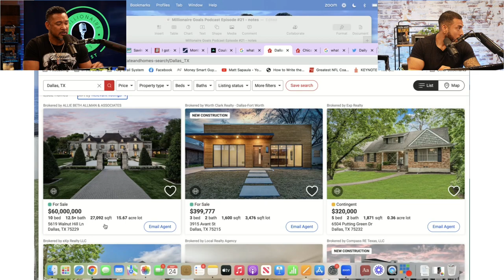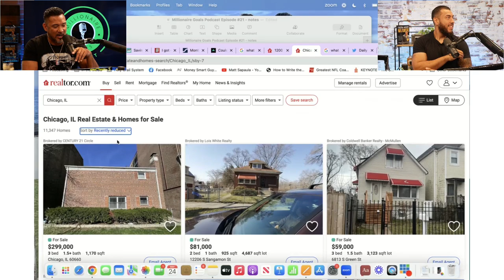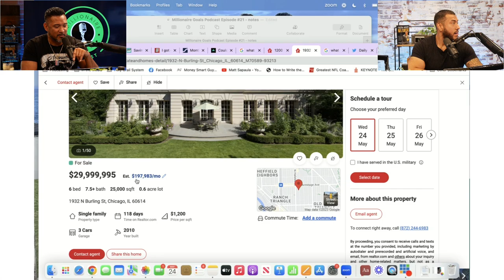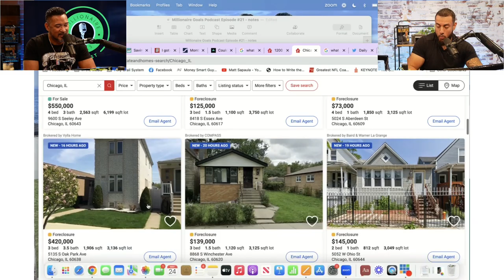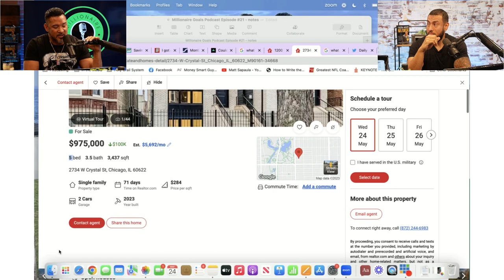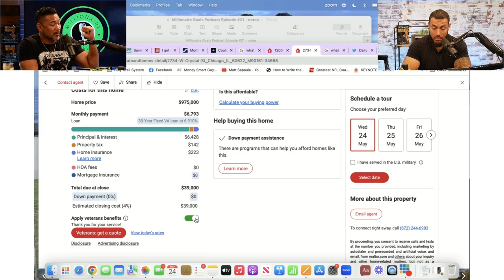Owning vs Renting: The BEST Choice for RIGHT NOW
In this video, Matt Sapaula talks about the current real estate market, and whether it's a good decision to BUY or RENT in the market right now.